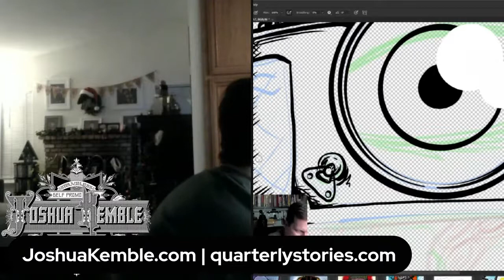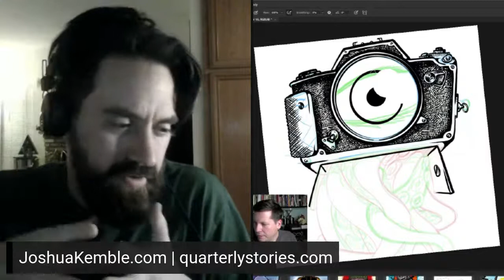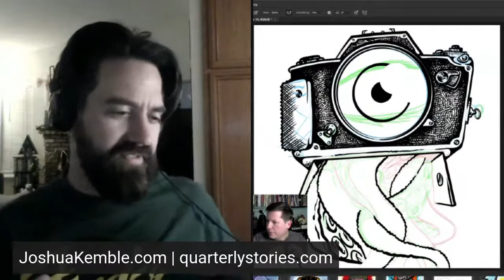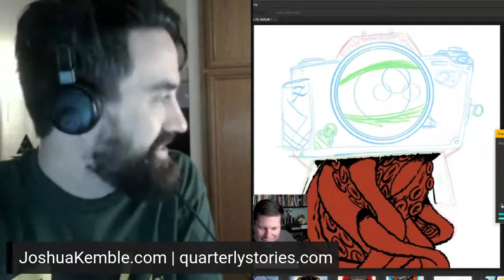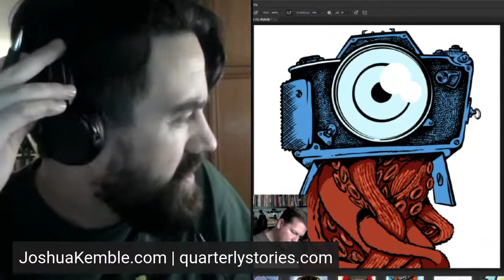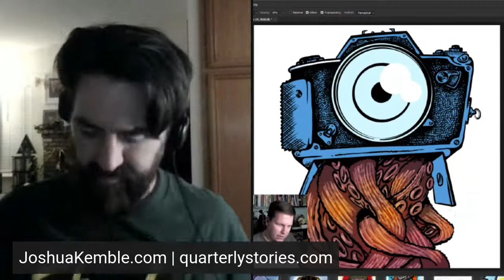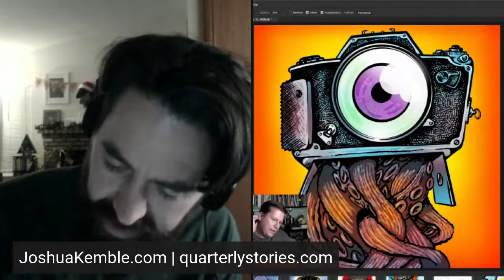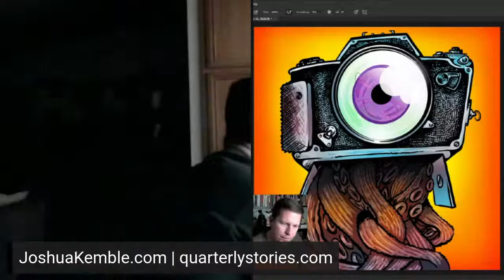On Stress, Colossal Squids, B-Movie "Beast," and Teetotaling - Joshua Kemble Livestream 80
A live stream where Joshua Kemble works on his upcoming sequel to Two Stories. I'll be working on comics, answering any chat questions if they arise.